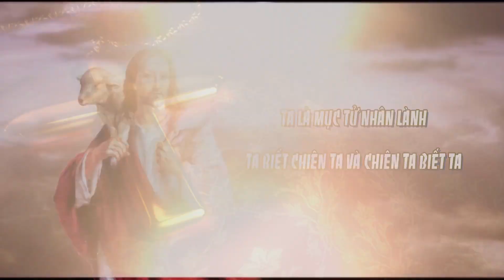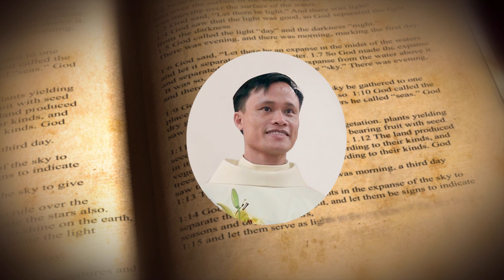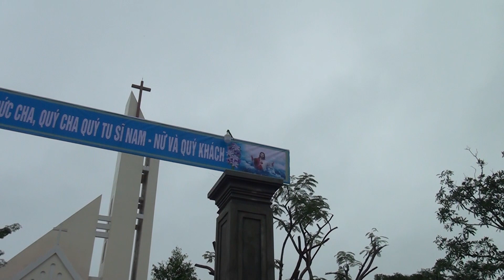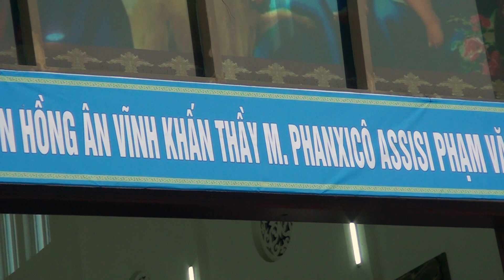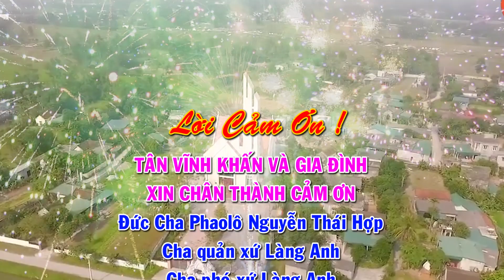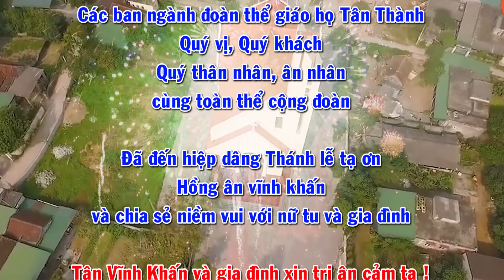Thánh lễ tạ ơn Hồng Ân vĩnh khấn thầy Phanxicô Assisi Phạm Văn Đức 2020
Thánh lễ tạ ơn Hồng Ân vĩnh khấn thầy Phanxicô Assisi Phạm Văn Đức
Tại thánh đường giáo họ Tân Thành, giáo xứ Làng Anh